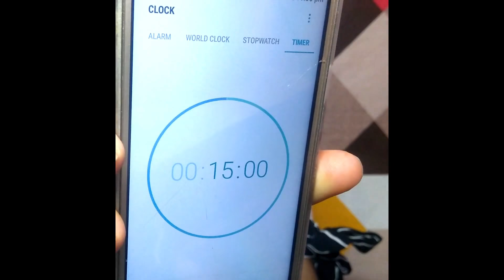How To Remove Pimples Overnight || Acne Treatment || Remove Pimple Scars/ Marks ||By keebisha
In this video you will get to know how you can reduce your pimples acne and their marks by doing the following steps

At outset of using this pack I had pimples. I used this pack regularly for a month for it's best result and you can see the result. Whenever I get a pimple I use it and that gets reduced overnight.

Ingredients
Aloe vera gel
lemon
neem powder
turmeric

If you have questions, write in the comment section or drop a text on Instagram.